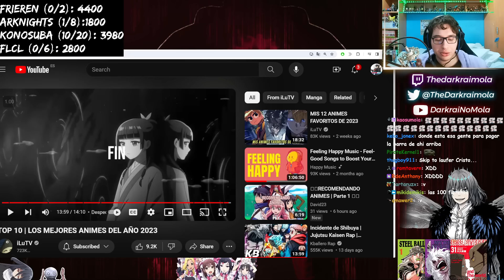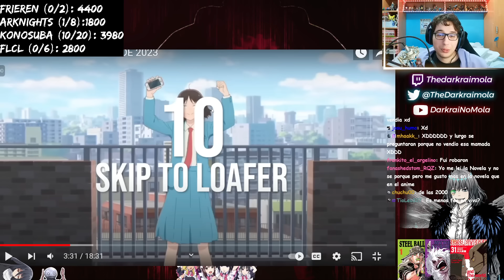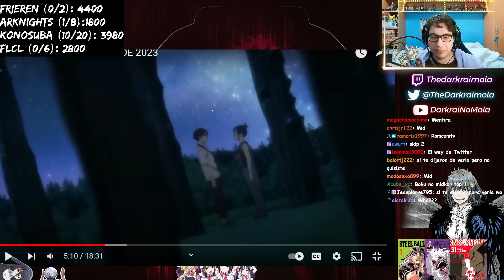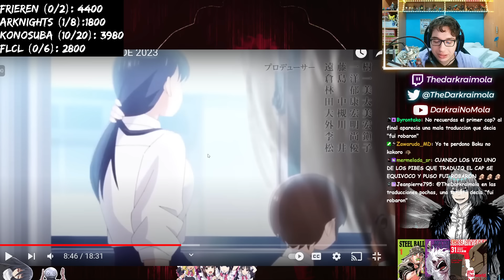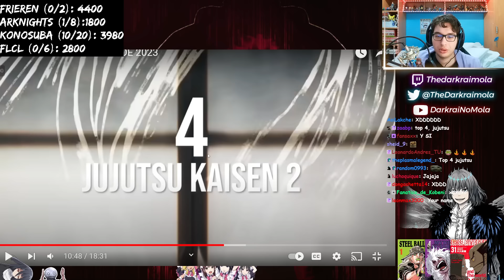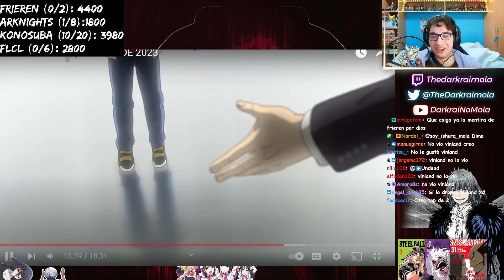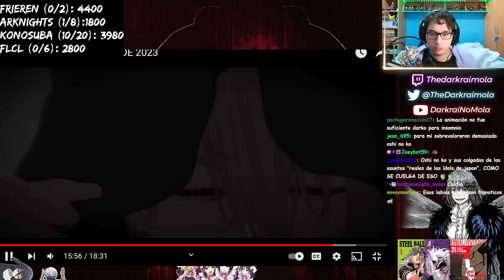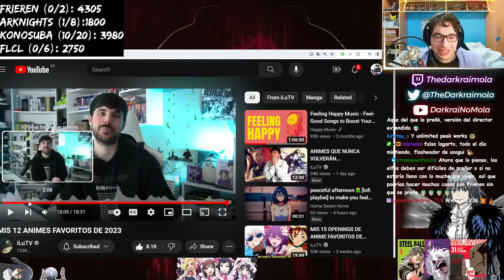DARKRAI REACCIONA A LOS 12 ANIMES FAVORITOS DE ILUTV DE 2023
Darkraimola reacciona al video "MIS 12 ANIMES FAVORITOS DE 2023" de IluTv